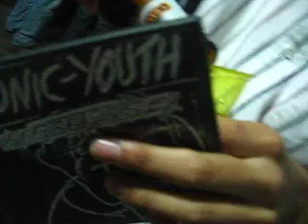Sonicyuteros Presentes ¿Y LALO?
Solo Embriagate y No jodas!!! Fuckin Youth Conchasumadre...